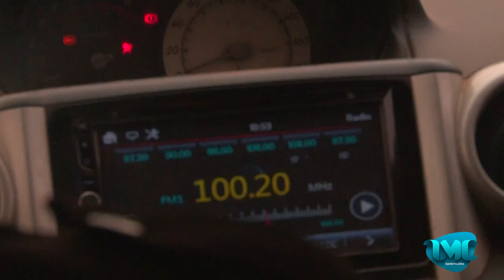TMC GANO MAZIMA - WELCOME TO THE MEDIA FOUNTAIN COMMAND AND CONTROL